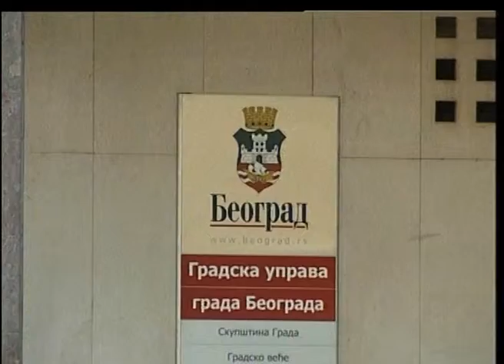Privremena uprava u Beogradu sledeće sedmice